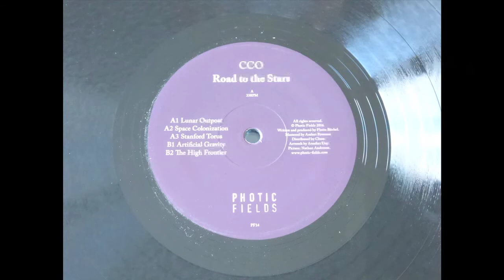CCO -- The High Frontier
CCO ‎– Road To The Stars
Photic Fields ‎– PF14
Vinyl, 12", 33 ⅓ RPM
2017, Netherlands